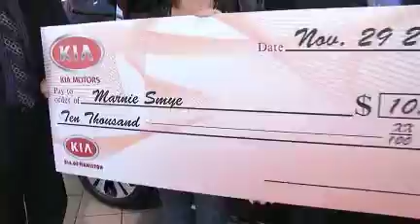$10,000 Winterfest Winner @ Kia Of Hamilton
Santa Claus brought an early present for a local Ontarian, just in time for the Holiday Season. Marnie Smye, 40, won $10,000 towards her brand new 2011 Kia Optima this week at Kia of Hamilton.

In the video, Ms, Smye accepts the $10,000 cheque from Kia of Hamilton GM Mike Carobelli, and Kia of Hamilton Representatives, Steve Knopf & Mark Scigliano.

Marnie Smye is the first to win the $10,000 prize and Kia of Hamilton, is the first dealership to reward it, as part of the Kia Winterfest Contest. An ecstatic Ms. Smye, comments:

"Christmas will be a little brighter this year, that's for sure."
Ms. Smye, married with one daughter, was also further surprised by the timing. She won the vehicle on her late Father, Emery Szalay's birthday.
"Something tells me that Dad might have had something to do with this."
The Magic of the Holidays is still alive in 2011. Kia Winterfest continues until January 3, 2012.

Kia of Hamilton is part of the Car Nation Canada Family of Dealerships: